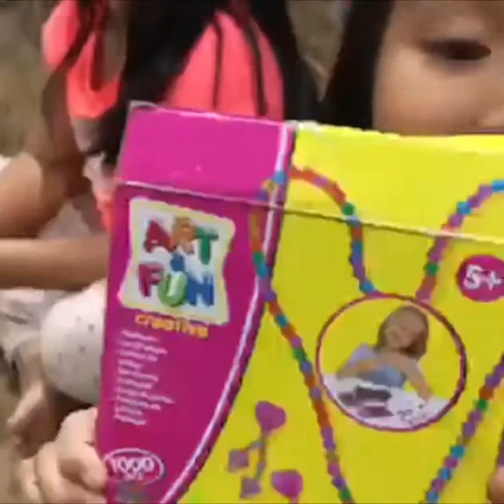Arts and Fun Stuffs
Unboxing atrs and fun @antokerstvlog2568